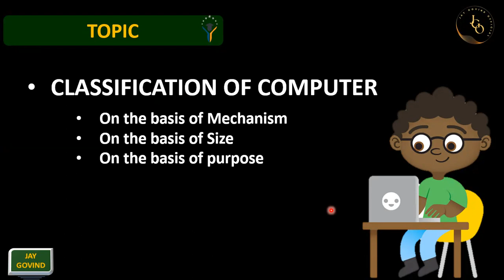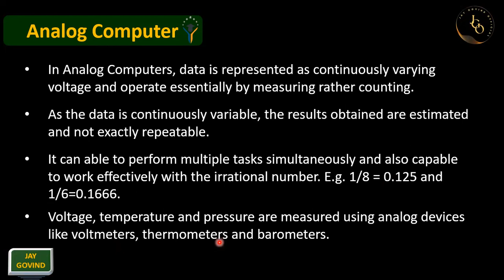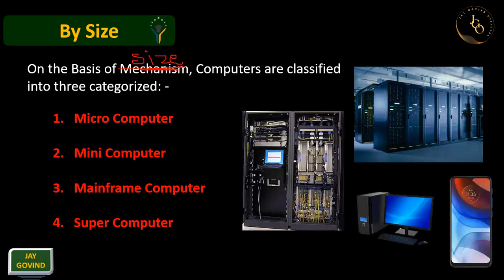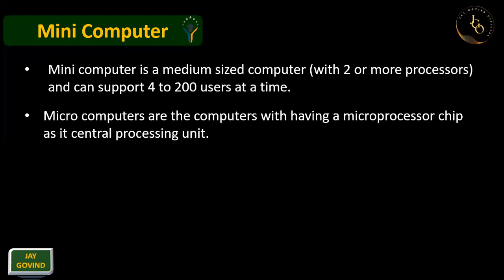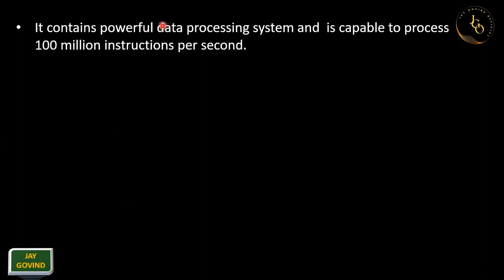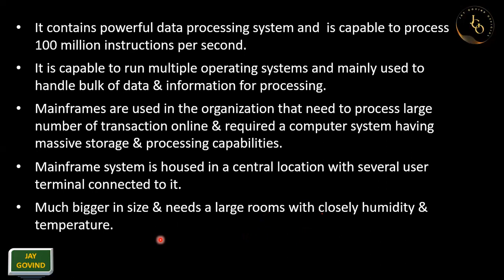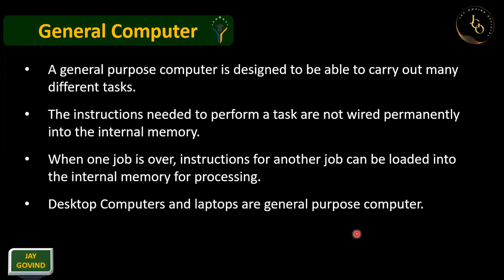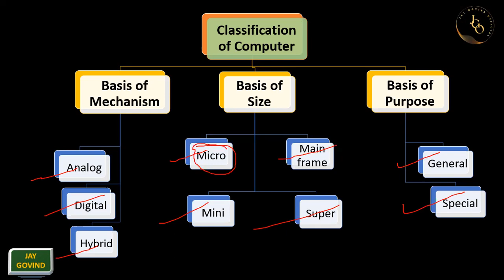Classification of Computer | Day 4 Computer Course in Hindi Computer Fundamental | Computer of Types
basic Computer
Computer Class